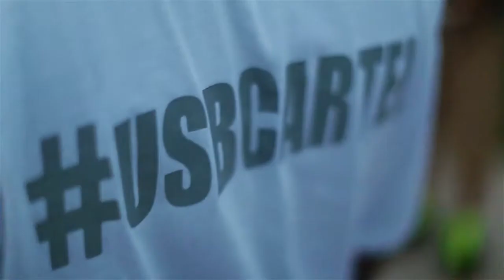UNCLE SAM - MAGIC FT. BOSS B, THE MAN THEY CALL L, YUNG MURK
SHOT BY @MR2CANONS